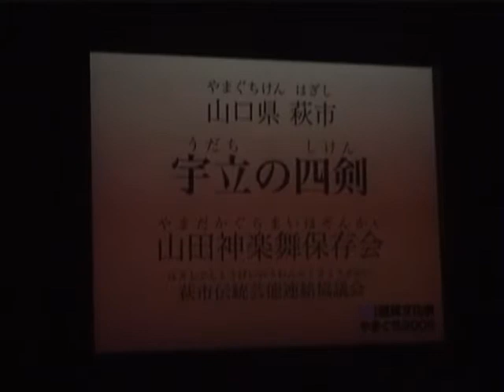山田神楽舞保存会「宇立の四剣」山口県萩市2006年 480p